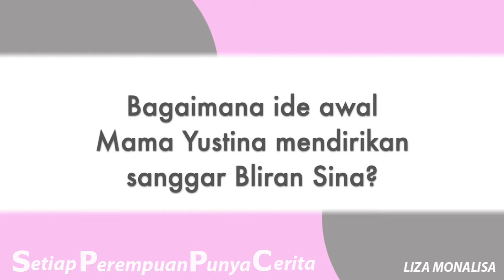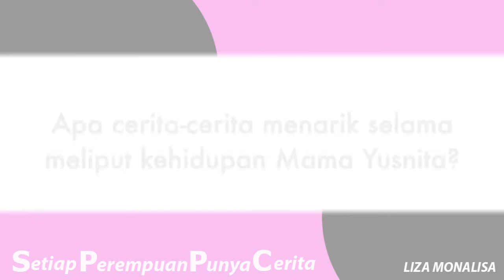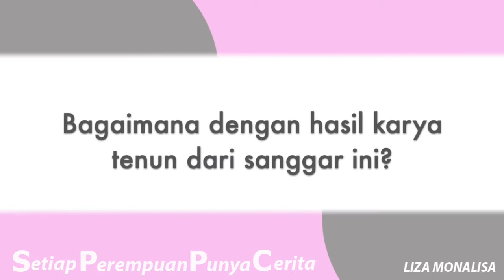"SHE" series ~ "Mama Yustina, Penggiat Tenun FLores" ~ bersama LIZA MONALISA (ep 14)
Mbak LIza Monalisa yang memiliki hobby traveling dan photography inia kan berbagi cerita mengenai keterlibatan nya dalam pembentukan buku photo story SHE.

Tokoh Perempuan inspiratif yang dipilih mbak Liza adalah ibu Yustina yang berdomisili di desa Watublapi, Flores, NTT. yang memiliki Sanggar Budaya Tenun Bliran Sina yang didirikannya lebih dari 30 tahun yang lalu.
Sanggar yang ditujukan untuk mempertahankan kebudayaan lokal seperti pembuatan kain tenun, musik dan tarian tradisional ini mampu menarik wisatawan baik dalam dan luar negeri.
Ide mama Yustina untuk mengangkat potensi lokal yang mereka miliki inilah yabg menjadi inspirasi tersendiri untuk mbak LIsa.